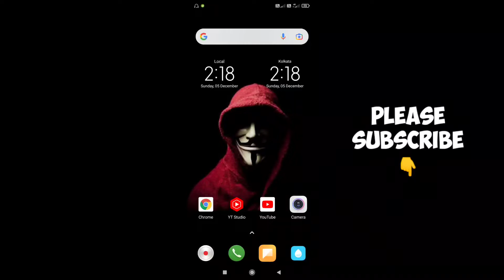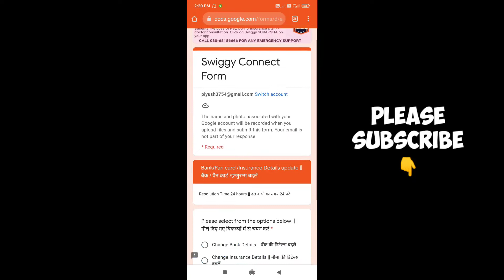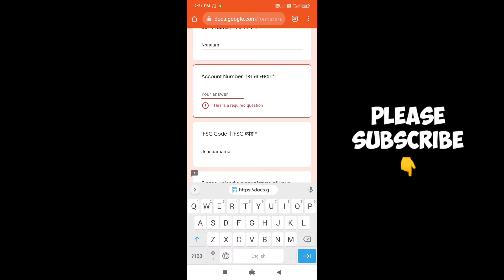Swiggy me bank account change kaise kare | How to change bank account in swiggy delivery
Lucknow

Background Music Used👇

Crock Pot - Diamond Ortiz (Youtube Library)

Question Covered

Swiggy me bank account change kaise kare
swiggy delivery mein bank account kaise change Karen
Swiggy delivery
Swiggy partner
Swiggy
How to change bank account in swiggy delivery app
Swiggy Mein bank account change karne ka Tarika
How to change bank account in swiggy delivery
Swiggy delivery me bank account change
Delivery mein dusra account kaise lagaen
How to add account in swiggy
Sikkim Mein bank detail Kaise change Karen